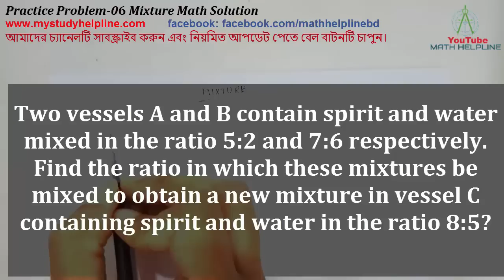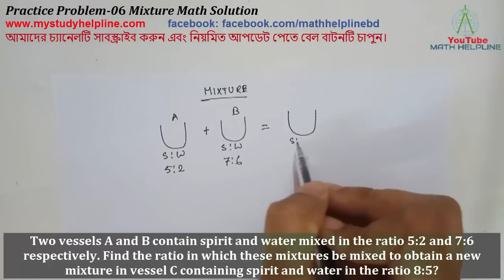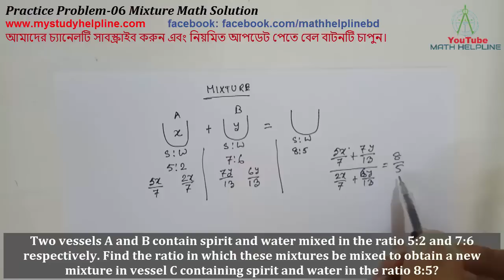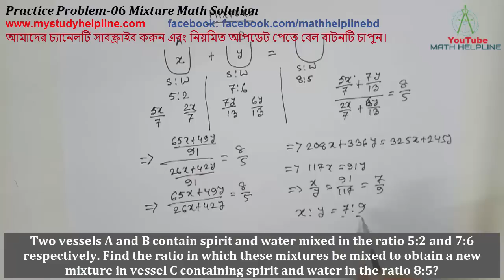Practice Problem-06 Mixture Math Solution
mathhelpline mathhelpline Practice Problem-06 Mixture Math Solution
Two vessels A and B contain spirit and water mixed in the ratio 5:2 and 7:6 respectively. Find the ratio in which these mixtures be mixed to obtain a new mixture in vessel C containing spirit and
water in the ratio 8:5?